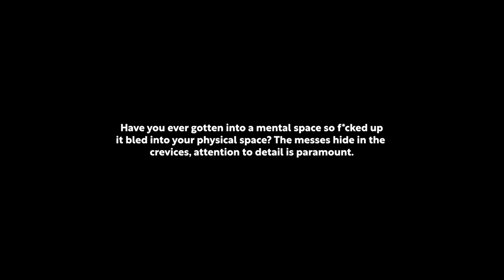KJ! - Broke (Official Music Video)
The official Broke music video, and the first off of Salt Lake City rapper KJ!'s new tape, 801s Demos.
"The cleansing breaking of a heart that precedes atonement." - James Baldwin

Directed, filmed and edited by Trae Stevens
Creative Concept by KJ Mills
Performed by KJ! and Kamo
Special Thanks to JNG Auto Reconditioning

Broke
Produced by Stoic Beats
Lyrics Performed and Written by KJ!
Engineered by Jake Bowen

Broke is the second single, and first music video, off of Salt Lake City Hip Hop artist KJ!'s first demo tape: 801s Demos.

Lyrics:

Intro:
Have you ever gotten into a mental space so fucked up it bled into your physical space? The messes hide in the crevices, attention to detail is paramount.

(Uh, uh, uh, uh, uh can I? Can ugh, yeah, uh, can I? Ooh, ay)

Chorus:
How many days do I got left
At the bottom
I been stressed out
I’ve been caught up
It’s a battle that I’m not gonna win

How many days tryna struggle
Tryna catch up
Trip and stumble
Clean my act up
What’s the tax on
Some fucking peace of mind

And could I stop being broke
I’m tired of being broke
Could I stop being broken
I’m tired of being broken

Verse 1:
Eyy, eyy fuck em up
Heartbroken I still run it up
You know a nigga still bout his cash
It’s a Catch 22 unabashed
Like how are you not more ashamed?
Secrets there so you can’t escape em
Cut a track and it’s done at pains
Full of pain tryna cut a check
Petr Čech yeah I come with saves
One stack in the fucking bank
Spent all of it cuz I gave this
The shirt off my back as what a cape
Been masked did it for the game
But what’s love that makes you wanna leave
Or get tunnel vision till you up and cave
None of this shit fucking changes unless

Chorus:
Unless I stop being broke

Verse 2:
Maybe she’d love me more if I was rich man
I don’t mean to be uncharitable
But my heart on my sleeve like a wristband
And at my wits end cuz two lovers tryna withstand all of
Capitalism’s onslaughts is a mismatch
These days love so commodified
Can’t tell if she really love me or just get sad
When she isn’t loved
Being broke put the pressure on
In either case
I just never thought that I’d see the day
I’d see my love say she wouldn’t wait
For me cuz I ain’t
Got a fucking dollar here to my name
Broke as fuck and broken-hearted
Broken records I know it started

Chorus:
Cuz I’m still here and broke

Tryna catch up
Trip and stumble

Verse 3:
I’m back on my heartbreak KJ! shit
You know my heartrate shaking this
The realest shit I’ve made as yet
Feeling the weight of paying rent
And tryna be creative it’s an albatross as chain on neck
I ain’t changing shit unless the change is right
I move in leaps but chain reactions make you pay the price
For the paper lies we bought and sold
Fated by my fostered soul
Impossible was nothing
Till I realized that my pockets broke
And they base your prospects off your pocketbook
And freedom costs a grip, wrung my hands and thought I’m just fucking tired of not being able to pay for shit man
That’s all that’s the punchline
Fuck being broke, that’s all
That’s the—that’s the punchline
Yeah

Ha ha, I guess you could say that's when I BROKE down!